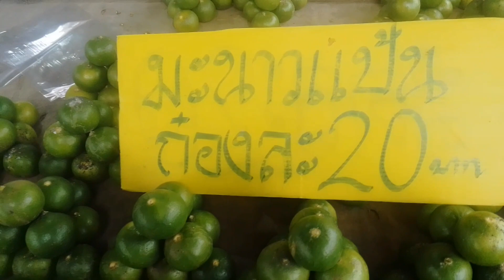วันนี้ชวนเที่ยวตลาดนัดเกาะกลาง ป่าแดด เชียงใหม่ มาดูราคาขายผักร้านผม ถูกมากๆ ยิ่งชิ้อมากก็ยิ่งลดราคา